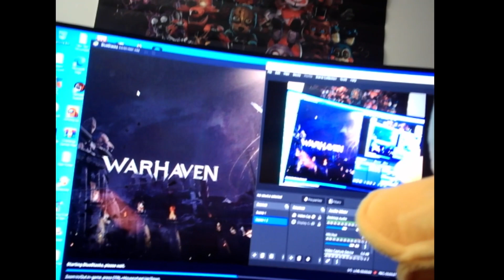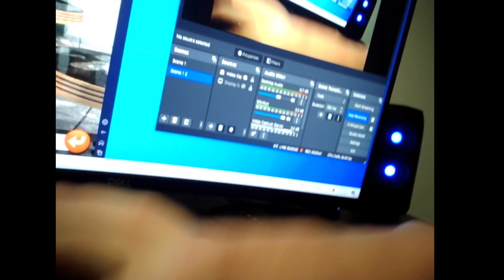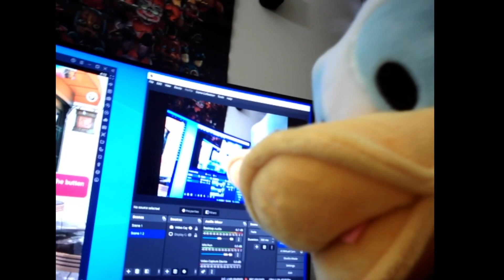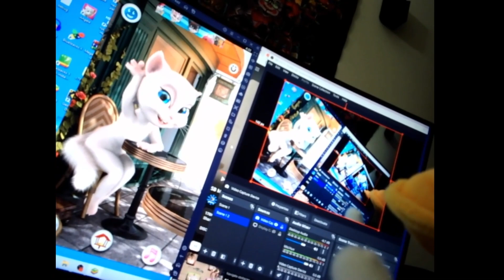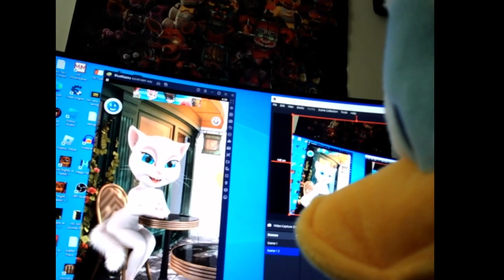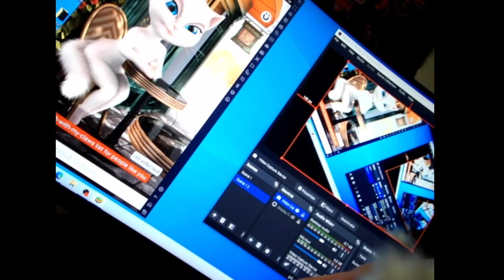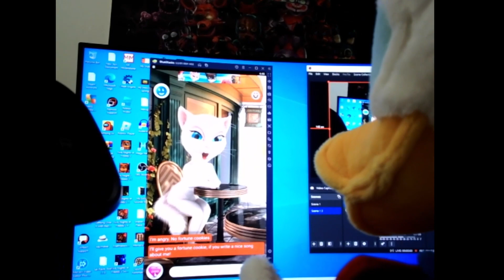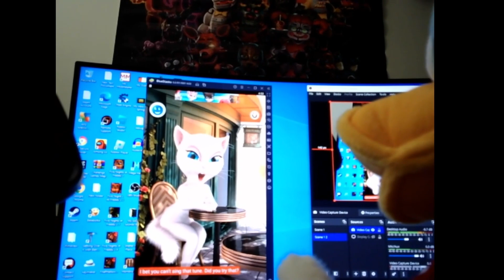Ducky Boi Gameplay Donald Duck Plays Talking Angela